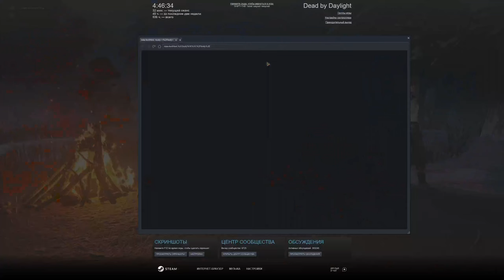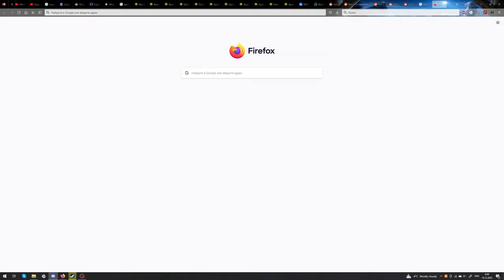Lestat's stream 19.12.2022 | Dead by Daylight | part 1/2